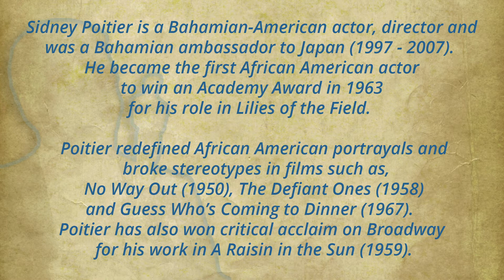Black History Month Spotlight: Sidney Poitier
Celebrate the African American men and women who made significant contributions in American and world history.  Today we feature Sidney Poitier.

Sidney Poitier is a Bahamian-American actor, director and was a Bahamian ambassador to Japan (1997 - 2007).  He became the first African American actor to win an Academy Award in 1963 for his role in Lilies of the Field.  Poitier redefined African American portrayals and broke stereotypes in films.